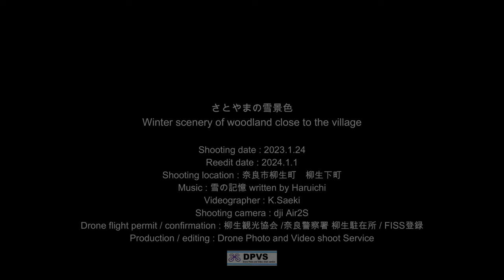Winter scenery of woodland close to the village さとやまの冬景色【20230125白銀の世界 再編集版】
Winter has come to Kensei no Sato Yagyu, Nara City.
This video uses cuts taken on January 24, 2023 last year, and uses a monochrome finish to express the quiet snowy landscape of Satoyama.
I think we'll be able to see something like this again this winter.
奈良市　剣聖の里柳生にも冬がやってきました。
この動画は昨年2023年1月24日に撮影したカットを使い、モノクローム仕上げで、さとやまの静かな雪景色を表現してみました。
この冬ももうすぐこのような景色が見られると思います。